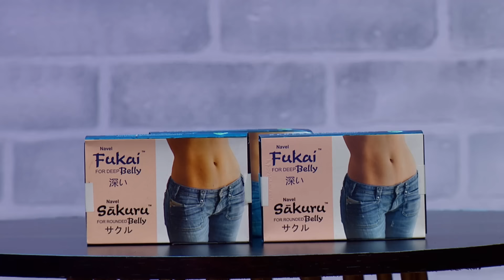Pitch के बीच नहीं रुक रही Shark Aman & Ashneer की हंसी | Shark Tank India S1 | Couple Entrepreneurs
Young businesses that wish to revolutionize the automobile industry with their aspiring vision are in front of the sharks to seek investments.